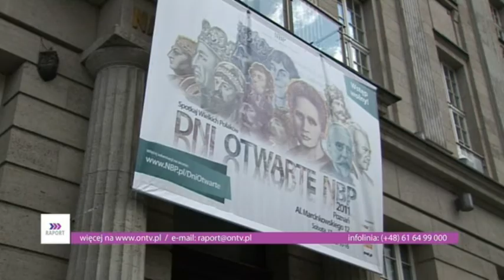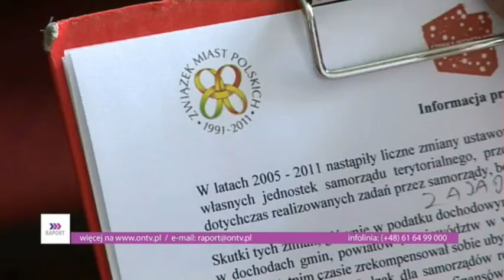obywatele do podpisu